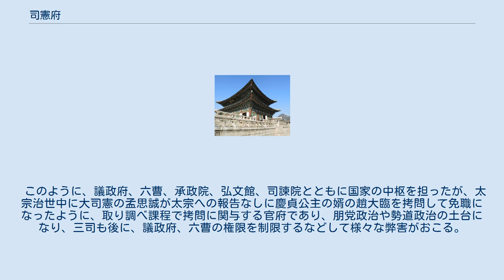司憲府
司憲府（サホンブ）は、朝鮮において、高麗から李氏朝鮮にかけて存在した政府機関。
時政（시정）の論評、官吏の糾察（공과）、褒挙（포거）、風俗の矯正、冤抑の解決、また経国大典では、濫偽（남위）の禁止などに関する業務を管掌する。
 995年（成宗14年）に御史台（어사대）として設置されたが、1298年（忠烈王24年）に宗主国の元により、高麗の全官衙は名称を格下げされ、御史台も司憲府に改称した。
以後、元による頻繁な官制変動によって名称を改められたが、1369年（恭愍王18年）に司憲府の名称が定着し、朝鮮末期まで続く。
 1392年（太祖元年）、中枢院の南に設置され、1894年（高宗31年）の甲午改革によって、司諫院とともに、議政府所属の都察院に改編された。
 まず時政においては、弘文館、司諫院とともに議論し、これらの官衙を、台諫や三司と呼んだ。
また政治活動は、大司憲（テサホン）、執義、掌令、持平が行い、議政府の大臣や六曹の判書が出席する、朝啓（조계）や常参（상참）に参加し、王の講義でもある経筵や書筵にも参加した。
 司憲府自体の糾察の面では、高麗時代には全官吏に対して違法行為の場合、官職の剥奪ができたが、朝鮮時代には、中央の官吏の違法行為の場合、官職の剥奪が五品以下に固定された。
そのため、全官吏に対して糾察を行う場合は、刑曹、漢城府、(義禁府)とともに処理した。
これらの官衙をまとめて、三法司と呼んだ。
 また監察は、中央の官衙、地方に派遣され、全官衙の監督をした。
したがって監察は外勤が多く、出勤した時、持平が業務命令を行った。
監察は業務部屋の監察房で働いていた。
また部屋は、内房と外房に分けられ、内房には、監察の代表である、房主（방주）1人と有司（유사）2人がおり、外房では、残りの監察が業務をしていた。
 このように、議政府、六曹、承政院、弘文館、司諫院とともに国家の中枢を担ったが、太宗治世中に大司憲の孟思誠が太宗への報告なしに慶貞公主の婿の趙大臨を拷問して免職になったように、取り調べ課程で拷問に関与する官府であり、朋党政治や勢道政治の土台になり、三司も後に、議政府、六曹の権限を制限するなどして様々な弊害がおこる。